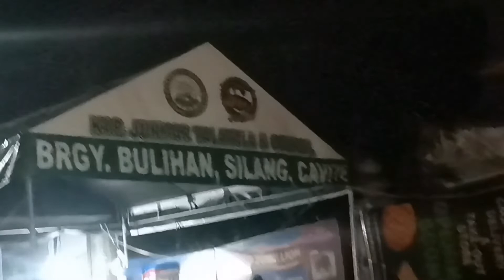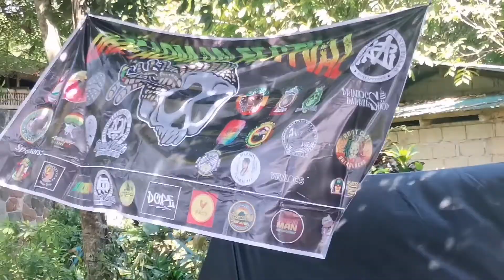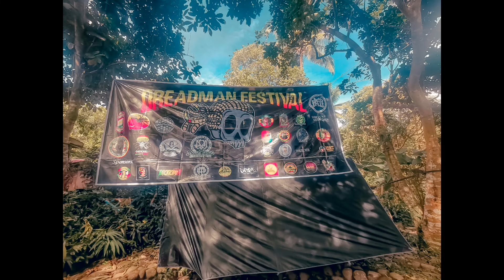Dreadman Festival PH 2022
Dreadman festival 2022 held last February 11-13, 2022 by Mandi-dreadlocks ng Pinas.
7 founding fathers:

Aija Struggle
Doobeads Dreadlocks
Tyler Mcdread
Adeng Maron
Tito Phage
Pax Pinagpala
Jahras Dreadlocks